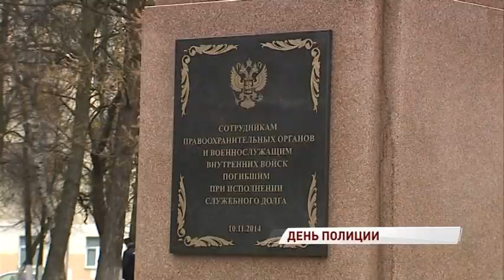Ярославские полицейские отмечают профессиональный праздник